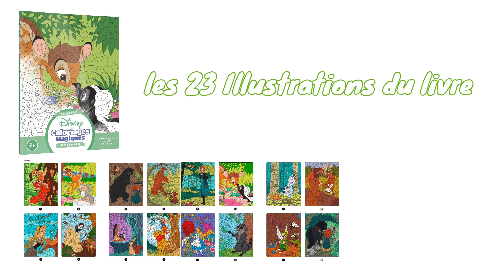La foret - coloriages mystères Disney - Hachette jeunesse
Lien du livre